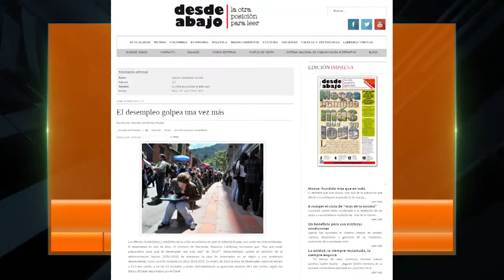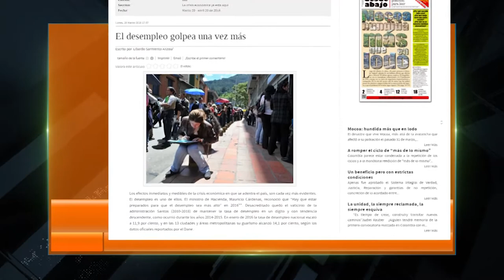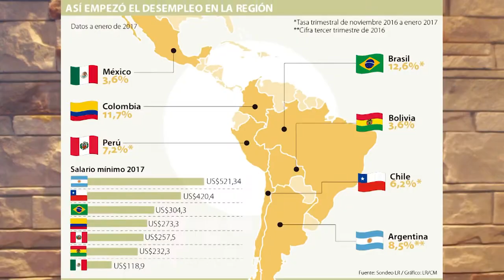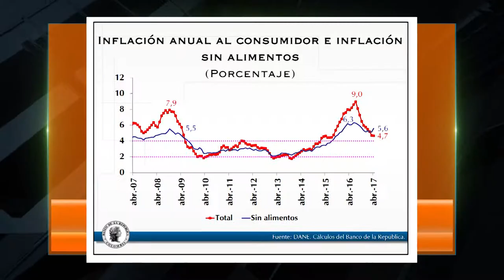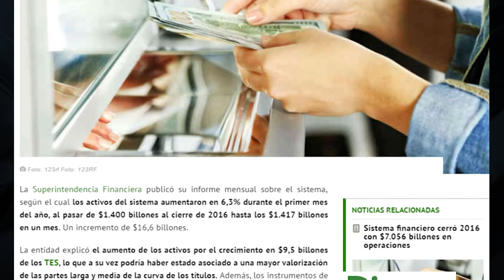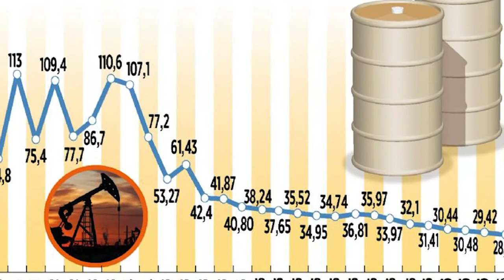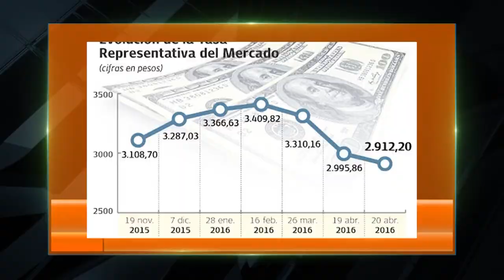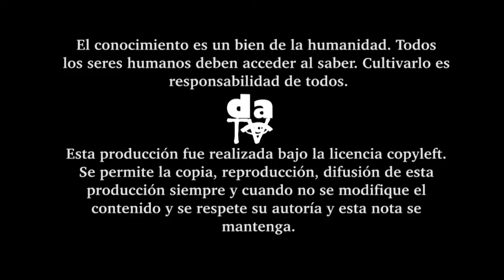La crisis económica, más allá del optimismo del gobierno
Libardo Sarmiento Anzola y Héctor-León Moncayo, analizan la situación real de la economía colombiana. Desmienten las declaraciones del Ministro de Hacienda Mauricio Cárdenas cuando dice que en Colombia la economía va bien.